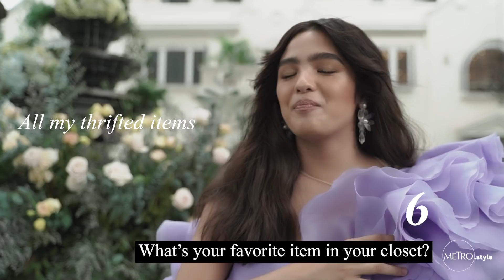Quickfire take 18 Andrea Brillantes by Nice Print Photography